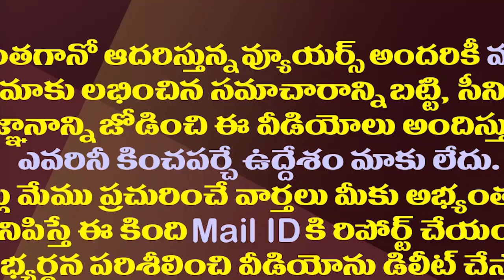జగన్ సర్కారు చేతికి టీడీపీ అస్త్రాలు..చిక్కుల్లో చంద్రబాబు| TDP Mistakes Turn Boon For YSRCP Govt